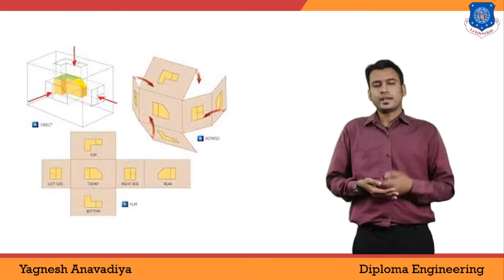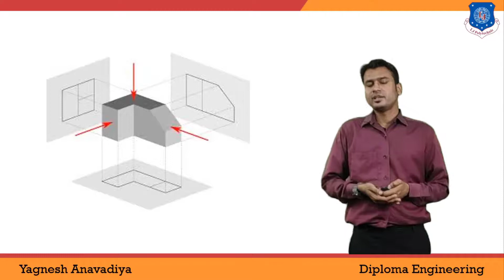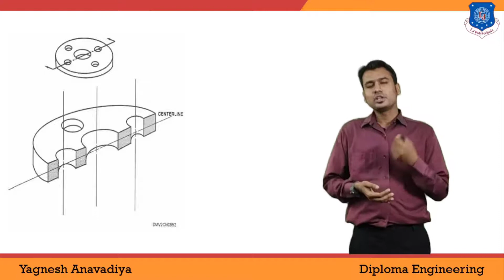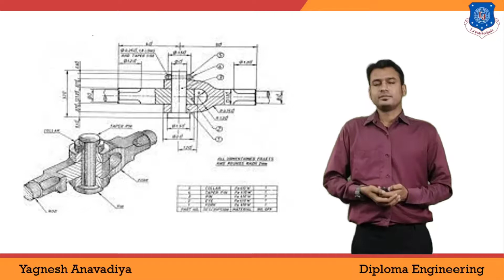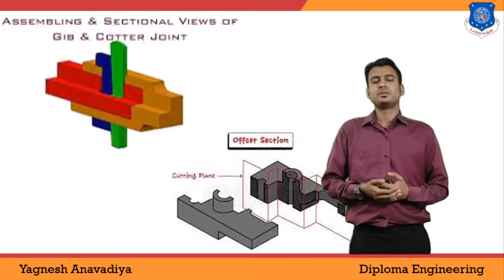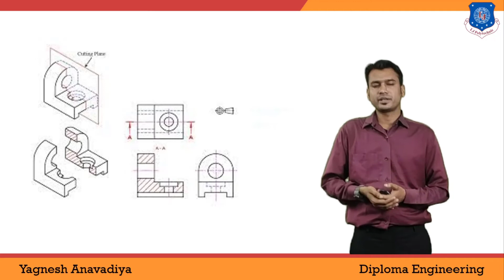Sectional Orthographics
In this video, you will learn about Sectional Orthographics.

This Channel helps all our beloved Engineering Students to learn about how to achieve excellence in Engineering Examination with smart work and less Efforts.